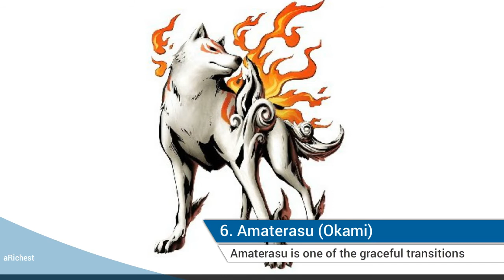10 Greatest Female Gaming Characters - aRichest Videos!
10 Greatest Female Gaming Characters Ever in Video Game History
by aRichest Videos

Gamers whether male or female, pay attention to female gaming characters in any video game. Women that come across as strong, independent, sturdy and fighting for the rights of people are particularly my favorite. I remember the Strage II version of two decades ago had a Blondie dressed up in red who emanated white pulse from her hands that had a high impact on the opposite fighter and I loved it. However, that was back in 2001 where games were mostly played on computers and Play Station 1 was the only popular gaming console available. We couldn’t make out the faces of characters in the game properly so it was usually the “game” we liked and not the females! Below is a list of ten most popular to great female gaming characters who are liked for their personality traits and beauty as well as their characterization.